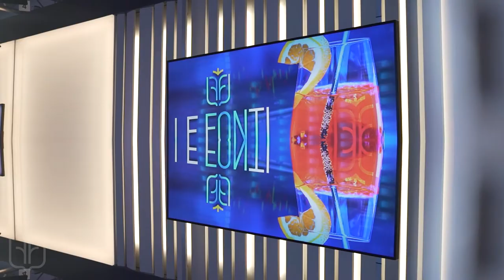PROMO NATALE 2020